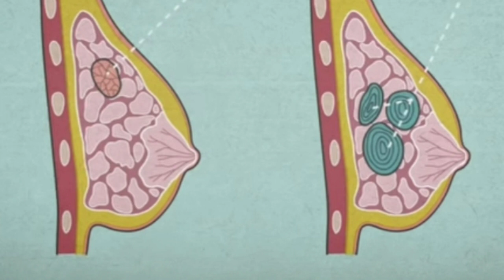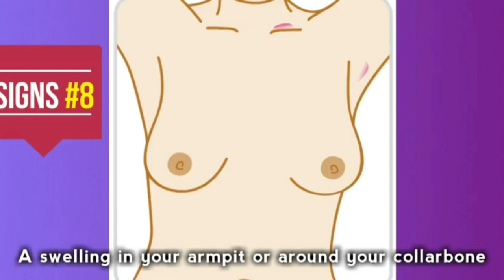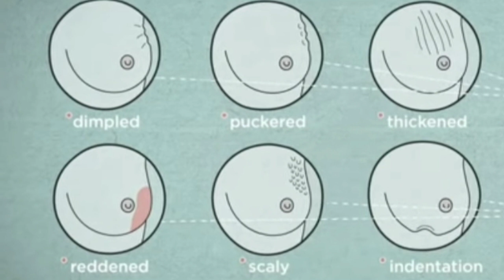6-B1-സ്തനാർബുദം..8 രോഗ ലക്ഷണങ്ങൾ..8 signs and symptoms of breast cancer.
What are the  symptoms and signs of breast cancer..what are the risk factors for breast cancer?